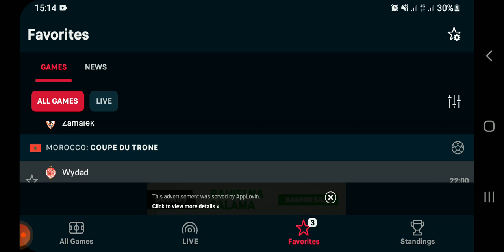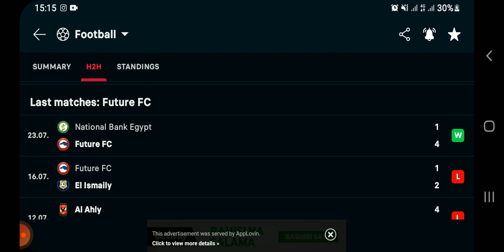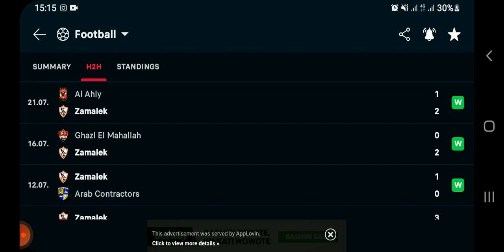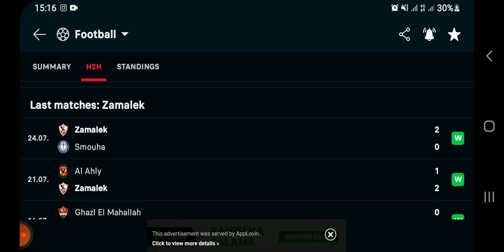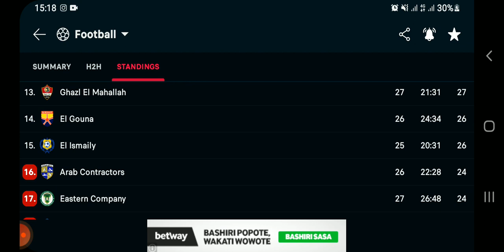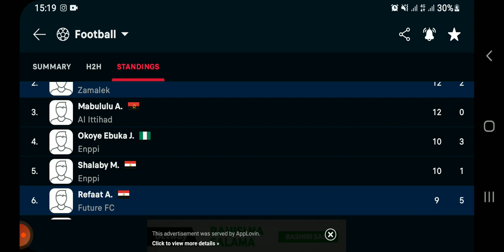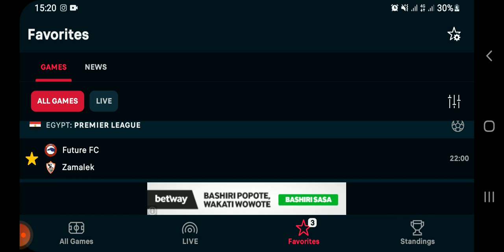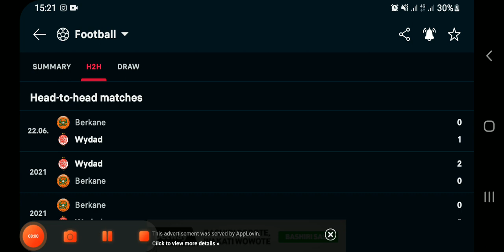FUTURE FC VS ZAMALEK (0 - 1) FULL MATCH ANALYSIS EGYPT PREMIER LEAGUE